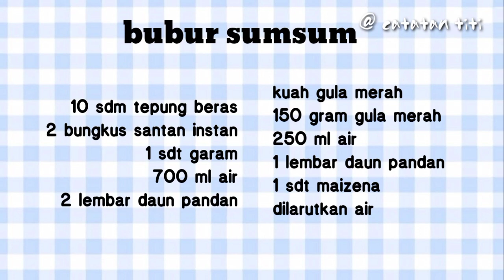Resep BUBUR SUMSUM super lembut dan enak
makanan ini biasa dimasak dan disajikan saat berakhirnya hajatan seseorang,katanya sing buat "tombo kesel" ,cocok banget saat cuaca dingin dan hujan seperti sekarang ini

BUBUR SUMSUM
by @catatantiti

10 sdm tepung beras
2 bungkus santan instan
700 ml air
1 sendok teh garam
2 lembar daun pandan

kuah gula
150 gram gula merah ( kalo suka manis boleh ditambah gula pasir )
250 ml air
1 lembar daun pandan
1 sendok teh maizena yang dilarutkan dengan sedikit air

cara membuat
1. campur semua bahan bubur,aduk sampai tepung beras larut
2. masak sambil terus diaduk,sampai bubur meletup-letup dan kental
3. matikan kompor,tetap aduk bubur untuk menghilangkan bau tepung
4. membuat kuah gula
campur semua bahan kuah gula, masak sampai mendidih
5. kentalkan dengan larutan maizena dan air
6. bubur sumsum siap disajikan

selamat mencoba